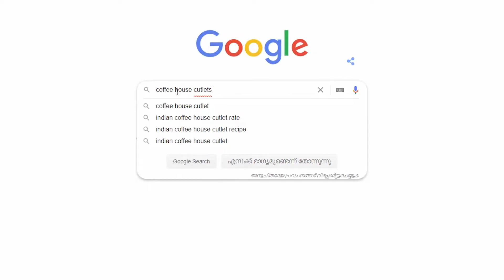The Timeless Story of Indian Coffee house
Indian Coffee House is all over the Country and every Coffee has a loyal customer base spanning many decades. The Coffee House in Mohan Singh Place, Connaught Place has an interesting and well-known customer base.